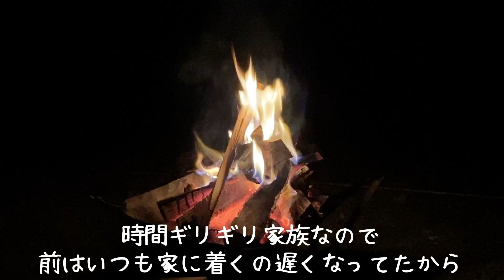【夏camp】大好きなキャンプ場がリニューアルしました！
毎年夏恒例の本栖湖レークサイドキャンプ場に行ってきました🏕️

今年は受付の建物やトイレが新しくなっているらしくとても楽しみです✨